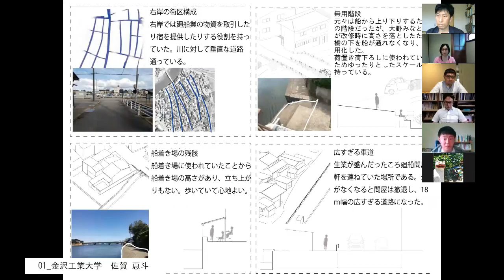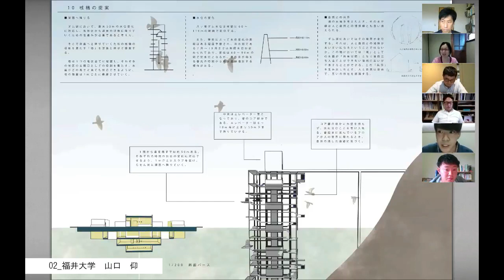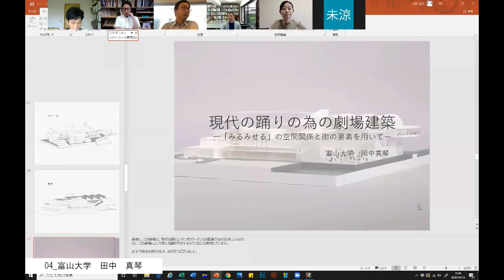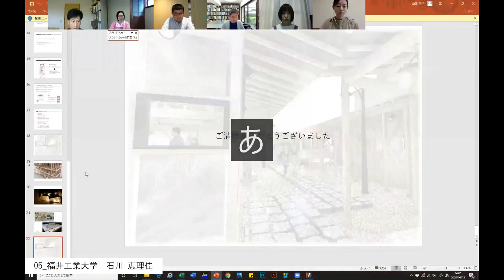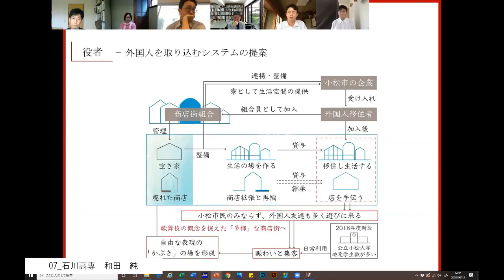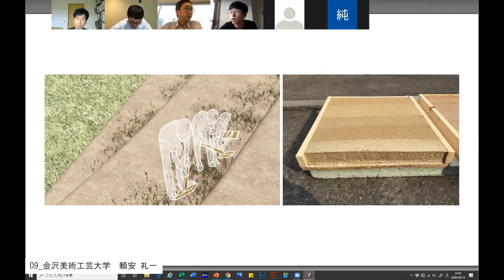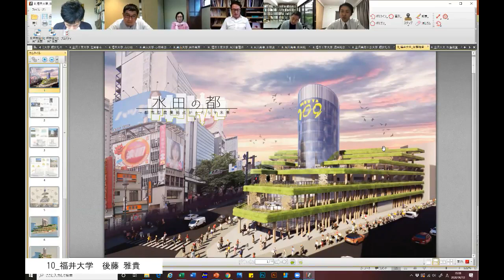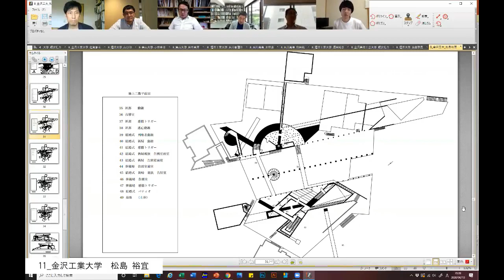JIA全国学生卒業設計コンクール2020 北陸支部審査会 前編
JIA全国学生卒業設計コンクール2020　北陸支部審査会
2020年6月13日（土）13時～

審査員長　塚田修大（塚田修大建築設計事務所）
審査員長　百田有希（o+h）
審査員　　伊藤瑞貴（伊藤瑞貴建築設計事務所）
　　　　　山田憲子（あとりいえ。）
　　　　　種昴　哲（スタジオシュワリ）
主催：日本建築家協会北陸支部